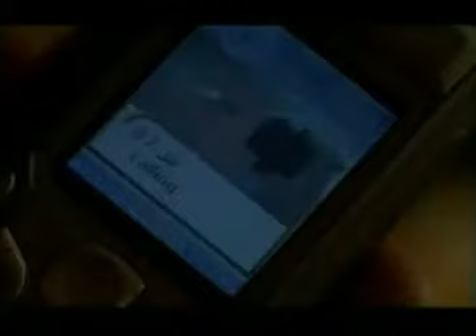Ya Ummi Ahmed Bukhatir with lyrics subtitle